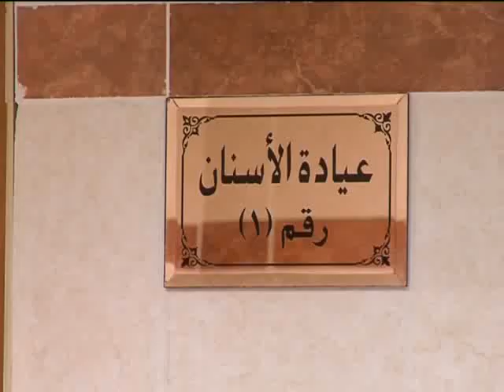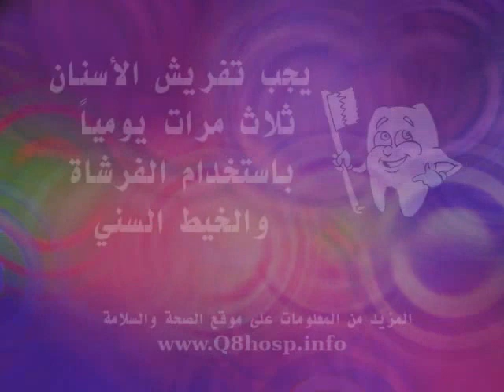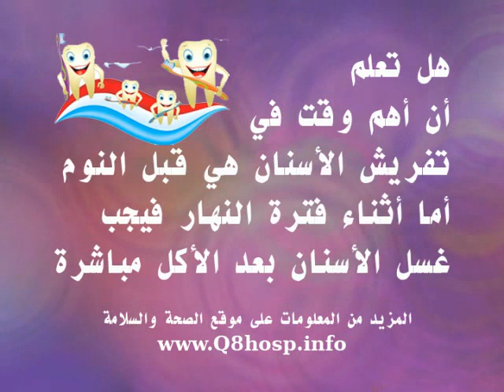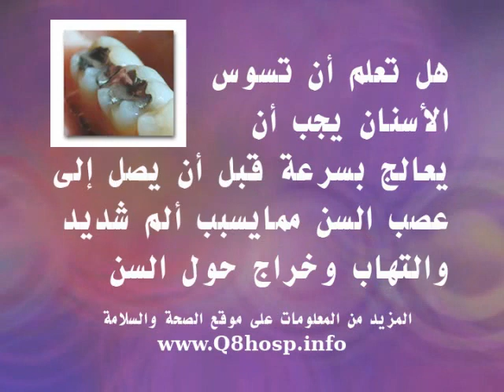طرق العناية بالفم و الاسنان - الرعاية الصحية الاولية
الفم هو مدخل الطعام، وهو المكان الذي نتذوق فيه الطعام ونبدأ في هضمه، وهنا أيضاُ ننطلق بأفكارنا ومشاعرنا، ويحتوي الفم على اللسان والشفتين والحلق في سقفه، بجانب الأسنان واللثة، وهو مبطن بنسيج رخو يبقى رطباً دائماً بفعل اللعاب. لنتعرف سويا على أسرار للحفاظ على أسنانك ولثتك من خلال   ثقف نفسك

فالأسنان عبارة عن أنسجة حية يخترقها لب يحتوي على الدم والأعصاب، ويوجد في الأحوال الطبيعة 32سناً دائماً في فم الشخص البالغ، أما الأطفال فلديهم عشرين سناً(لبنية) .

التاج هو ذلك الجزء من السن الذي يبدو ظاهراً فوق اللثة، وهو مغطى بطبقة المينا، وهو أصلب مادة في الجسم.وتتباين درجات ألوان المينا تبايناص هائلاً من شخص لآخر، وهذا يتحدد جزئياً من خلال العوامل الوراثية ونوع الطعام وغيرها من الأنشطة مثل التدخين، وبرغم قوتها وصلابتها، فإن طبقة المينا ضعيفة في مواجهة الأحماض التي تنتجها طبقة البلاك التي تتكون فوق الأسنان، والتي تسهم في حدوث التسوس والتهاب النسيج المحيط بالأسنان.

و الأسنان تقسم  الى 4 اقسام

1. القواطع: هي الاسنان الاماميه التي تقع في مقدمه الفم وعددها 8 في كل فك 4.

وظيفتها: تستخدم لتقطيع الطعام الى قطع صغيره.

2. الأنياب: عددها 4 في كل فك نابان على جانبي الأسنان الاماميه وهي مخروطيه الشكل.

وظيفتها: تستخدم لتمزيق الطعام ومساعده القواطع.

3. الأضراس الاماميه: هي على جانبي الانياب وعددها 8 في كل فك 4 ضواحك.

وظيفتها: طحن الطعام ومضغه.

4. الأضراس الخلفيه: هي اكبر من الأضراس الأماميه وهي تقع على جانبي الضواحك وعددها 12 ضرساً في كل فك 6 اضراس وعلى كل جانب 3 والتاج يكون سطحا ماضغاً.

وظيفتها: طحن ومضغ الطعام لتسهل عمليه البلع.
وعلى الرغم من أن شكل الأسنان صغير وحجمها بالنسبة للإنسان نفسه لا يمثل شىء , إلا إن ألمهاا مؤثر للغاية  ومتعب جدا

وجع الأسنان
هو تقرح أو ألم حول السن، احمرار والتهاب ، تورم واحتمالية الاصابة بخراج فى اللثة.وجع الأسنان شائع للغاية ويحدث لأى شخص من دون سابق انذار.
فالتآكل الحمضي للأسنان حينما تتعرض طبقة ميناء الأسنان لأحماض، من مشروبات أو أطعمة أو أدوية أو حتى أحماض المعدة، تفقد المواد المعدنية بشكل عارض، مما يؤدي إلى لينها. وإذا تعرضت طبقة ميناء الأسنان بشكل متكرر للمواد الحمضية، يمكن أن تتآكل تدريجيا.ويوجد الحمض في الكثير من العناصر التي يتم تناولها أو شربها، ومن بينها معظم الفواكه وعصائرها ومشروبات الطاقة والمشروبات الغازية العادية أو المعدة خصيصا لمتبعي الحميات الغذائية (الدايت، وفي والخل).

ولحماية الأسنان
1-يجب جعل الأطعمة الحمضية، مثل التوت والفواكه الحمضية والكاتشب والمشروبات الحمضية قاصرة على الوجبات الرئيسية لمنع التعرض المستمر للمواد الحمضية.
2– تناول المشروبات الحمضية بسرعة أو استخدم أنبوبة تستهدف الجزء الخلفي من فمك.
3-عادل تأثير الأطعمة الحمضية بأن تتبعها بشرب اللبن أو الماء أو تناول الجبن.
4-تناول المشروبات الحمضية مع أطعمة غير حمضية، على سبيل المثال، عصير البرتقال مع الخبز المحمص والبيض، أو تناول نوعا من العصير أقل تسببا في التآكل الحمضي وغني بالكالسيوم.
5-تجنب تناول المشروبات الحمضية في وقت النوم وأثناء ممارسة التمارين الرياضية، فحينها يفرز فمك نسبة أقل من اللعاب.

و الأسباب الأكثر شيوعاً لآلام الأسنان
  1-  تسوس الأسنان
   2- أمراض اللثة
   3- الأسنان المكسورة
   4-خراج الأسنان (عدوى بكتيرية مؤلمة فى اللثة أو جذر السن).
    5-عصب السن المكشوف

ولذلك فلا بد من العلاجات المؤقته لعلاج  الأسنان حتى يتم الذهاب لدكتور الأسنان  و التي يستطيع جميع الأشخاص وبأي عمر إجرائها لكونها طبيعية ولا تسبب أية أعراض جانبية

1- تخفيف ألم الأسنان باستخدام الخياريجب  قطّع الخيار إلى شرائح صغيرة ومن ثمّ ضعها على مكان الألم وستبدل القطع التي قمت بتقسمها من فترة لآخرى، استمر في فعل ذلك إلى أن تشعر أن الألم بدأ يخف.
2- تخفيف الأسنان عن طريق استخدام النعناع المجفف والشوفان والماء المالح تظهر أكياس الخراج المسببة للألم بين الأسنان نتيجة وجود التهاب معين ولكي تتخلص منه ضع القليل من النعنع المجفف على منطقة الألم وابصقة بعد دقائق قليلة، إن كرّرت هذا لعدة مرات خلال اليوم فإنّ ذلك سوف يتسبب بظهور الخراجات على السطح، فلتقم بوخز رأس الخراجة وعالجها مرّة أخرى واغسلها بالماء المالح الدافئ حيث سيساعد الشوفان على التخلّص من الخراجات بينما سيُخفّف النعناع من آلام الأسنان.

3- تخفيف ألم الاسنان بجذور البطاطاإذا كنت تضع البطاطا في البراد أخرجها وقسمها إلى شرائح صغيرة ثمّ ضعها على المنطقة المؤلمة، وننوهك إلى أن تُكرر فعل ذلك عدت مرات في اليوم فذلك يُساعدك على تخفيف الألم كما تذكّر دائماً أنّ مفعول البطاطا الباردة المحتفظ بها في الثلاجة يكون أكبر في تخفيف آلام الأسنان.
4- تخفيف ألم الأسنان باستخدام عيدان الفنياليا إذا كنت تُعاني من ألم الاسنان بشكلٍ مستمر أحضر القليل من عيدان الفانيليا ولفها في القطن ثمّ ضعها على المنطقة المؤلمة وتركها لبضع دقائق، إذ أن الفانيليا تحتوي على مادّة مخدرة تُساعد في تخفيف الألم.
5- تخفيف ألم الأسنان باستخادم أكياس الشاي والثوم وجذور الزنجبيلضع كيس الشاي الرطب على المنطقة الملتهبة وكرر فعل ذلك 9 إلى 11 مرات، ولكي تحصل على نتيجة أفضل ضع كيس الشاي الرطب في البراد لكي يبرد قليلاً ومن ثمّ ضعه على المنطقة المُصابة، بعدها قم بتقشير فص ثوم ووضعه على الضرس الذي يؤلمك واضغط على الفص قليلاً بين أضراسك فإنّ ذلك يُساعد على التخلص من الآلآم الخفيفة.